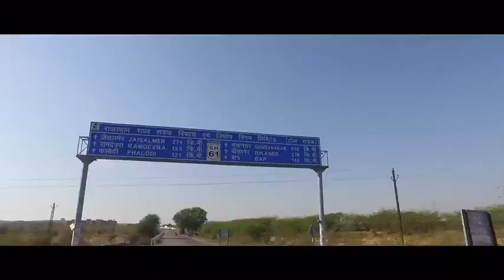Ultimate Ears ROLL: The Best Bluetooth Speaker for all Adventure Sports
Say NO to Headphones!!!

Wireless bluetooth speakers with amazing sound quality and an unbelieveable back up of 20 hours. Capable of connecting up to 8 devices. Big, bold sound. Rugged and waterproof. Ultimate Ears ROLL is designed to take your music where it shouldn’t go!